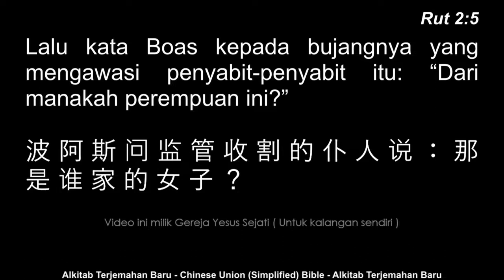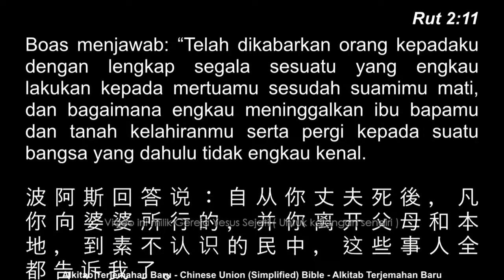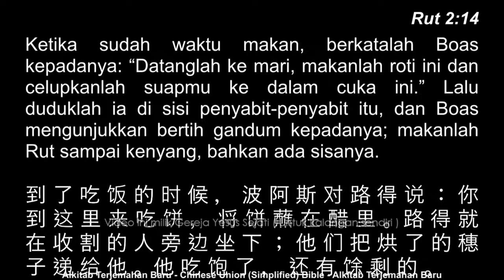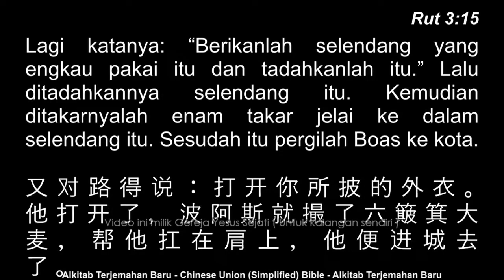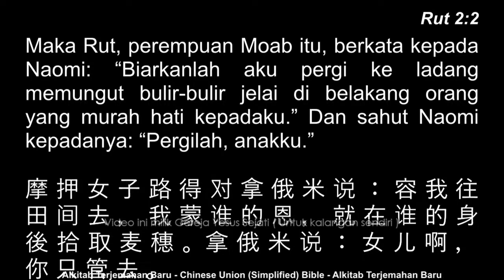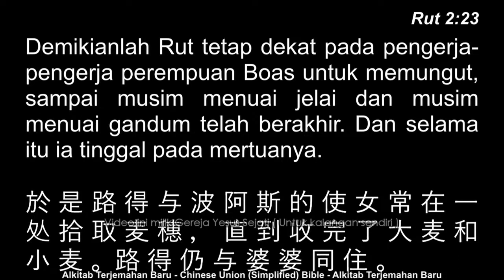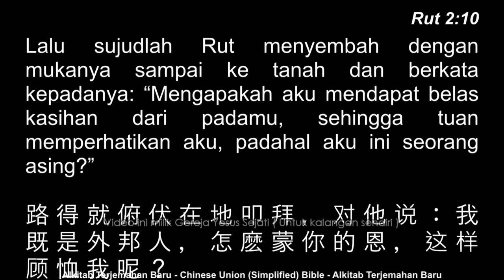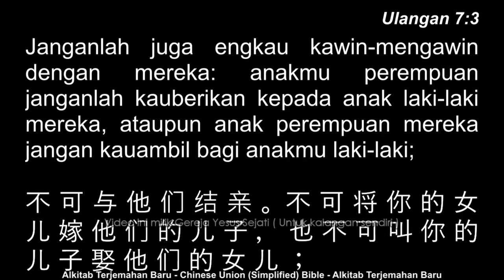Boas Mendekati Rut Yang Miskin (Dk. Rehuel)